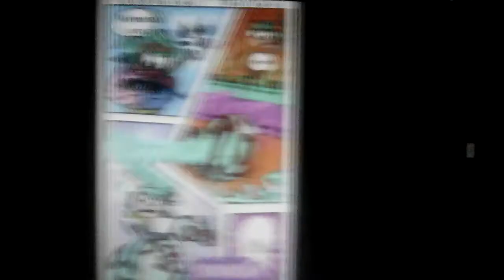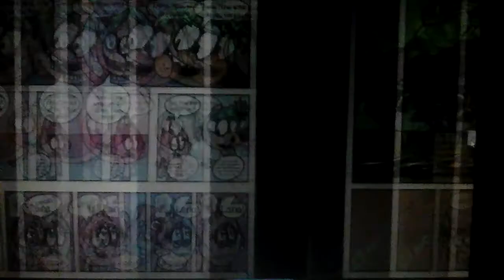The loud house in splatoon issue 7 takotoika rollers : cinta terakhir - w.a.r.i.s feat.ezad exists ✨